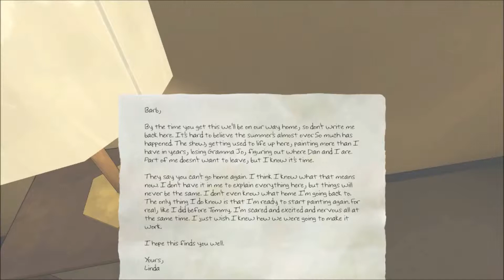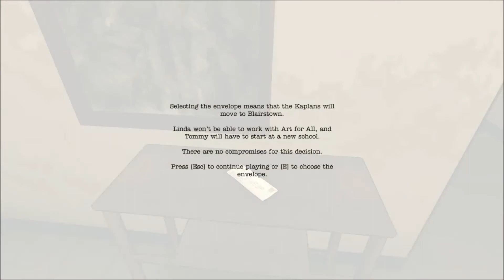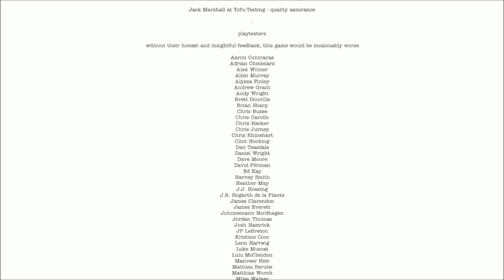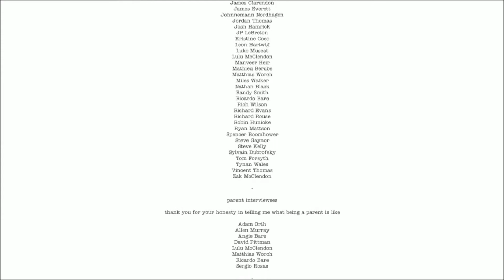Let's Play The Novelist Playthrough Finale: The Road Ahead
Can Dan Kaplan handle the stress of writing a new novel while juggling his family life at the same time?